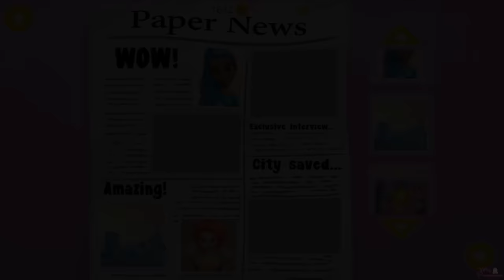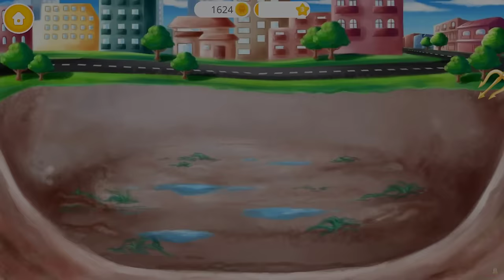Fun Care Kids Games - Power Girls Super City - Superhero Style Makeover Dress Up Games For Girls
Power Girls Super City 4+ Superhero Style Makeover
By TutoTOONS

Play and learn with the Power Girls in Super City! Join the Power Girls in their girly daily fun at home or go on exciting city rescue adventures.
Every Power Girl has a special skill: beautiful Blaze can control fire, sweet Moana’s superpower is water and charming Flora has the power of nature. Meet your new super friends in the Power Girls’ house to play superhero dress up and bath spa, do makeup, cook in the kitchen and watch TV. When Super City calls for help, catch the monsters and turn them into friendly super citizens!
Power Girls Super City is a new game for girls that combines fun and education, builds good daily care habits and helps to learn how to save the environment.